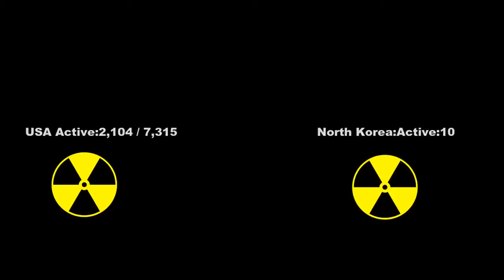WW3 BREAKING NEWS: TRUMP VISITS NORTH KOREA TO MAKE PEACE - NO MORE WW3.